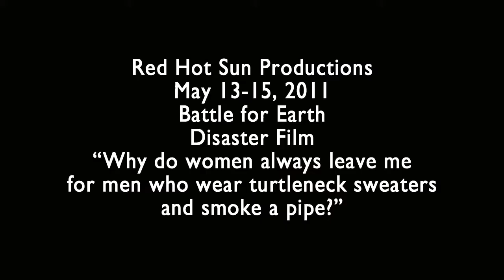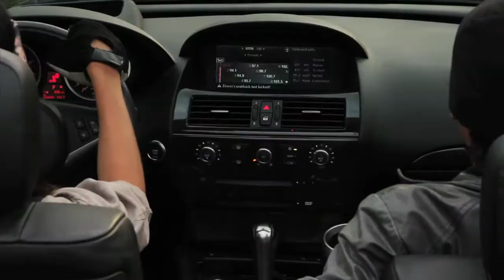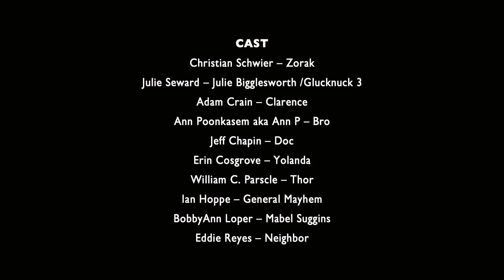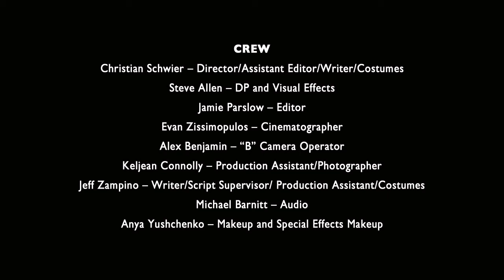Battle for Earth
2011 48 Hr. Guerrilla Film Competition
Genre: Disaster Film